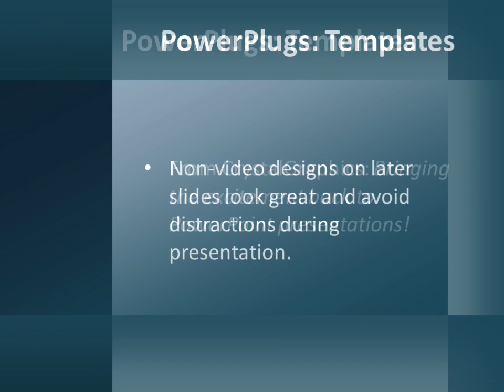Abstract-st-104 CrystalGraphics.com PowerPoint Video Enhanced Templates